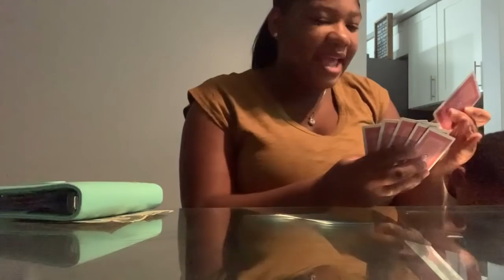I CANNOT BELIEVE THIS HAPPENED | A LITTLE BIT OF EVERYTHING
Hey Guys this video contains a little bit of everything just like the title says Lol lots of fun and lots of different content.